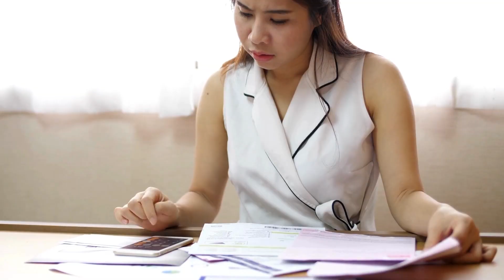Estrés mortal, de la mente a la muerte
El estrés es un estado al que se enfrentan millones de personas en el mundo a lo largo de su vida, aunque pareciera algo tan común, este puede traer consigo enfermedades e incluso la muerte.